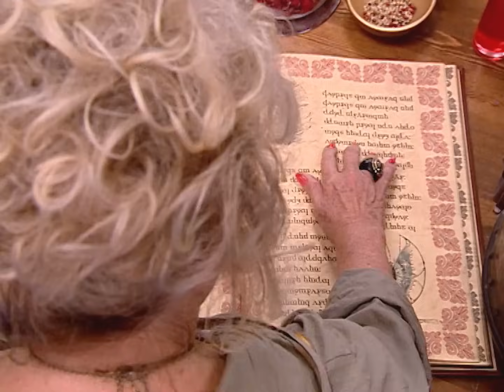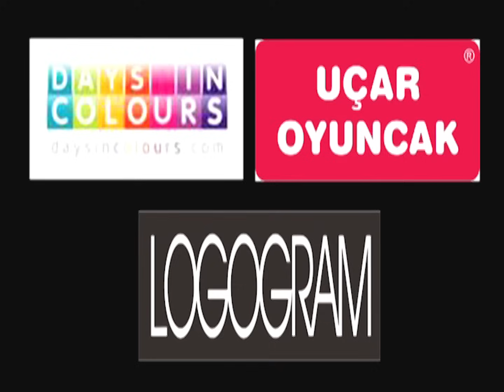Sihirli Annem 38. Bölüm HD (6. Sezon)